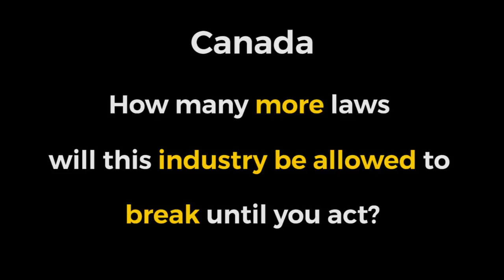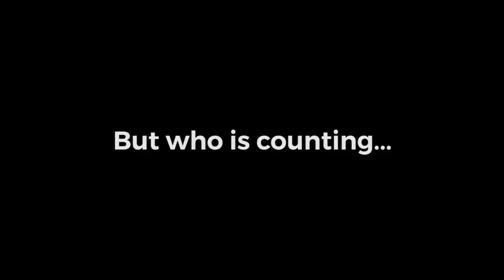Operation Virus Hunter uncovers new impact salmon farms have on the wild.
OpVirusHunter II uncovers new impact that salmon farms have on BC coastal waters.

Salmon Farms in British Columbia are acting as herring fisheries. The herring fishery in this area has been closed for several years due to collapse in stocks.
SeaShepherd With Alexandra Morton